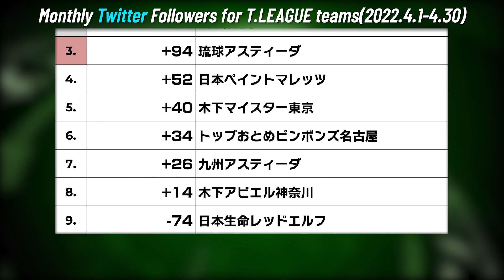【月間】Tリーグ各チームのTwitterフォロワー数急上昇ランキング (2022年4月1日〜4月30日)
2022年4月1日〜4月30日におけるTリーグ各チームのTwitterフォロワー増加数をランキングにしてみました。